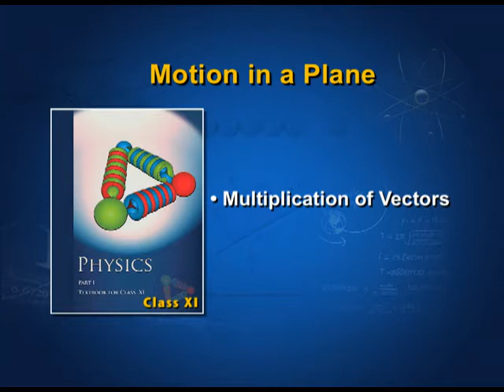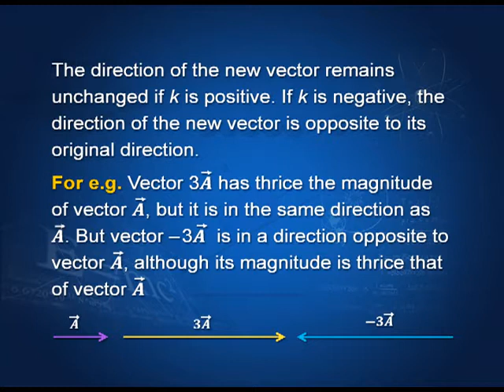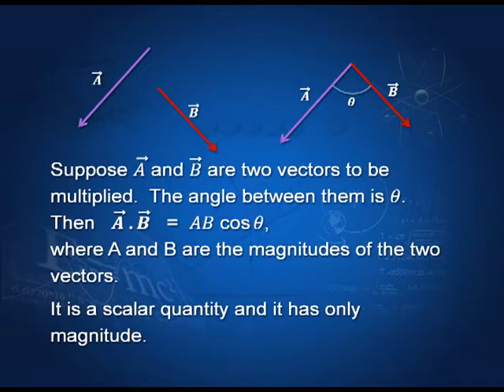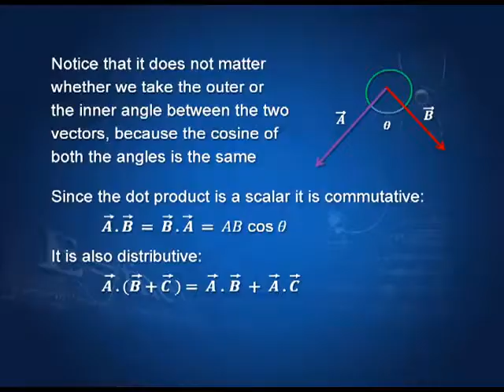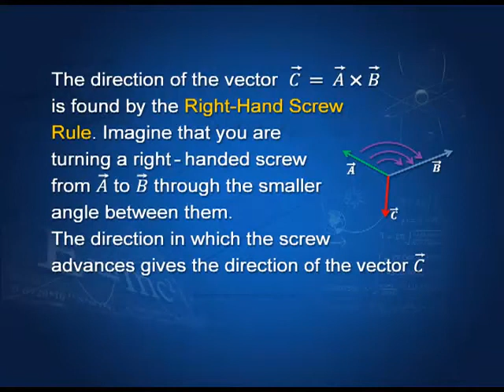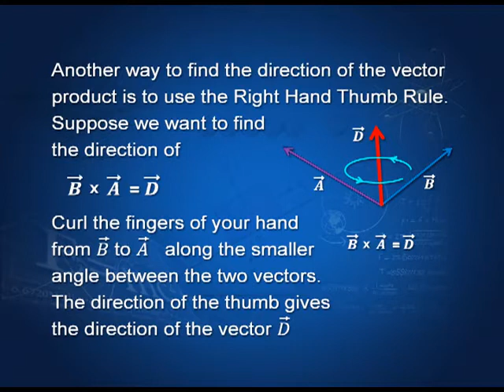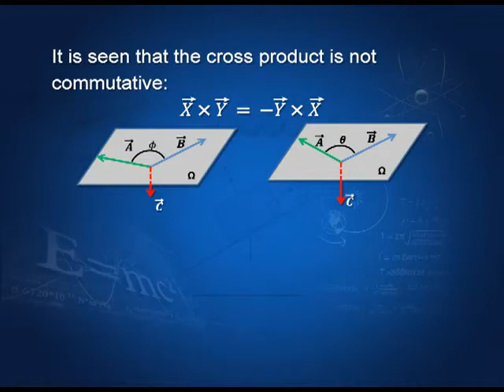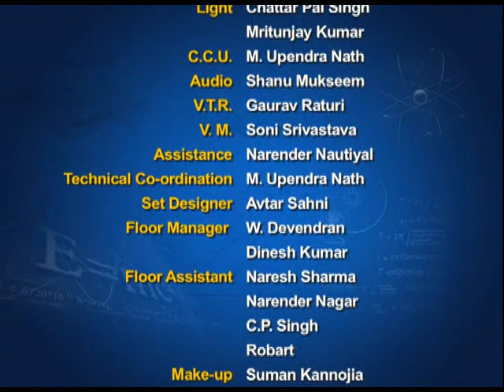PHYSICS XI CH4 EP4